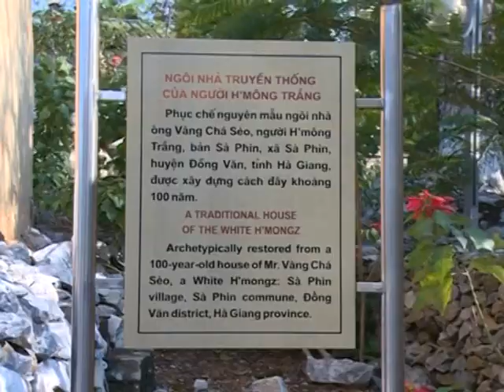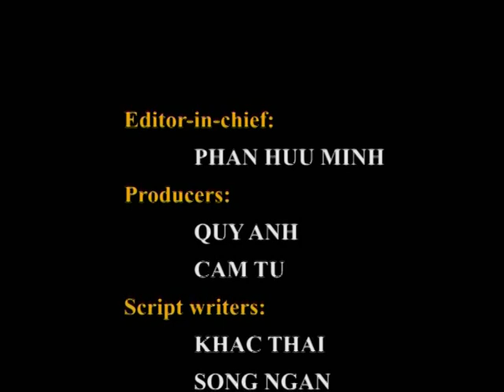Museum of the Cultures of VietNam`s ethnic groups Episode 7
The Boundless Northern mountains anh forests - Museum of the Cultures of VietNam`s ethnic groups Episode 7